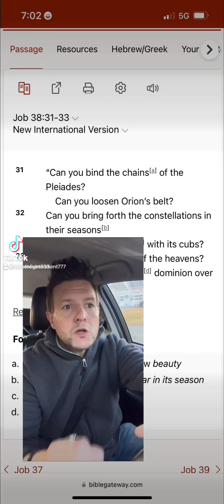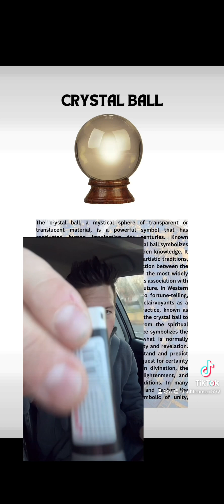Symbolism in the stars